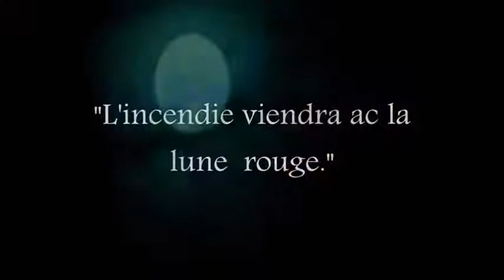Trailer épée de vérité 4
Bande annonce du quatrième tome de l'épée de vérité